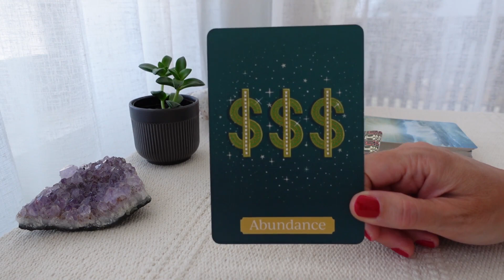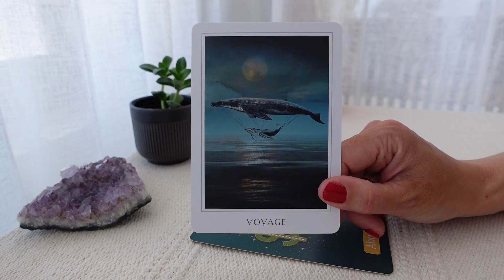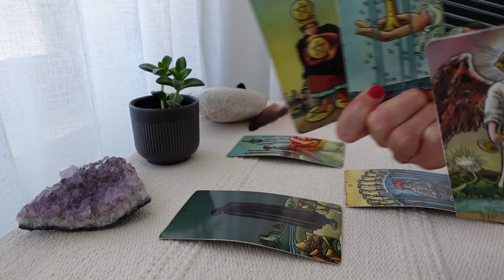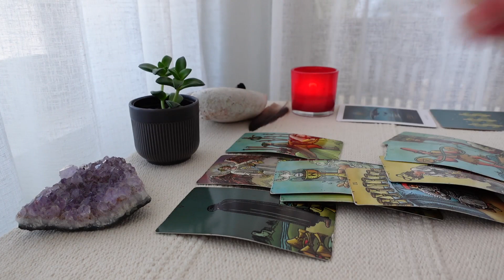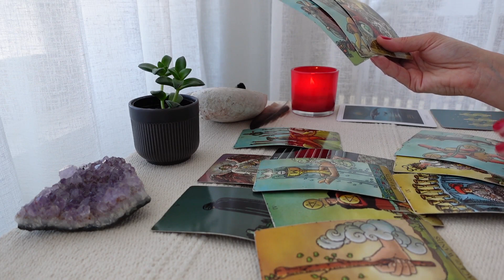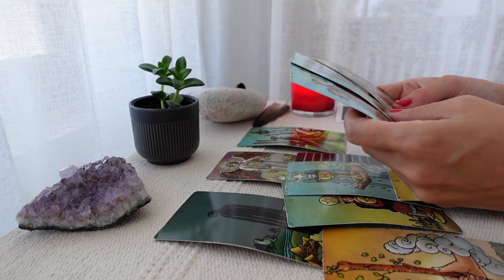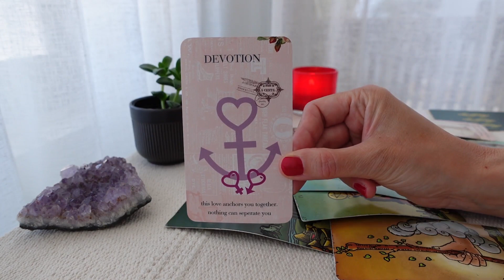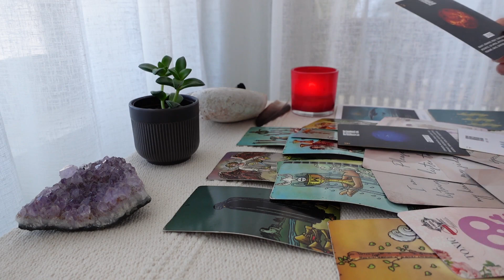SCORPIO♏ They will finally open up about their feelings soon Scorpio!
They will finally open up about their feelings soon Scorpio!

scorpio Tarot Reading for February 2023
scorpio Ascending, Moon, Sun